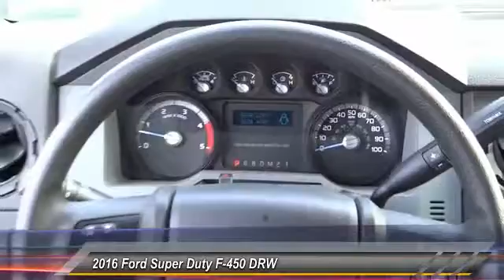2016 Ford Super Duty F-450 DRW ORANGE TUSTIN PLACENTIA FULLERTON ORANGE COUNTY 00S62231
2016 Ford Super Duty F-450 DRW 2WD CREW CAB 176 WB 60 CA XL

Villa Ford
2550 N. Tustin St.

VILLA FORD PROUDLY SERVICING ORANGE, TUSTIN, PLACENTIA, FULLERTON, ORANGE COUNTY, & SURROUNDING SOUTHERN CALIFORNIA LOCATIONS. THIS WHITE 2016 Ford SUPER DUTY F-450 DRW IS EQUIPPED WITH A 6.7L V8, AUTOMATIC TRANSMISSION, AND RECEIVES AN ESTIMATED . CONTACT VILLA FORD AT TO SCHEDULE A TEST DRIVE AND TAKE THIS 2016 Ford SUPER DUTY F-450 DRW HOME TODAY, OR VISIT OUR SHOWROOM CONVENIENTLY LOCATED AT 2550 N. TUSTIN ST. ORANGE, CA 92865. STOCK #: 00S62231 | 2016 Ford Super Duty F-450 DRW 2WD Crew Cab 176 WB 60 CA XL 2016 Ford SUPER DUTY F-450 DRW 2WD CREW CAB 176 WB 60 CA XL ROYAL BODY INSTALLED.. Turbo! Yes! Yes! Yes! Take your hand off the mouse because this 2016 Ford F-450SD is the work truck you've been trying to find. Ford has established itself as a name associated with quality. This Ford F-450SD will get you where you need to go for many years to come. STOCK #: 00S62231 | VIN: 1FD0W4GT8GED17152 | 2016 Ford Super Duty F-450 DRW 2WD Crew Cab 176 WB 60 CA XL Villa Ford